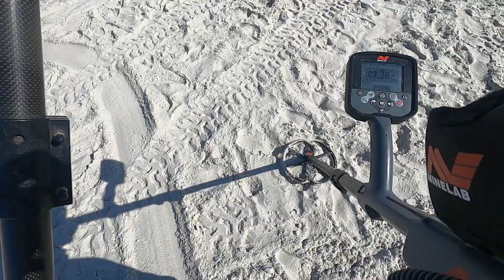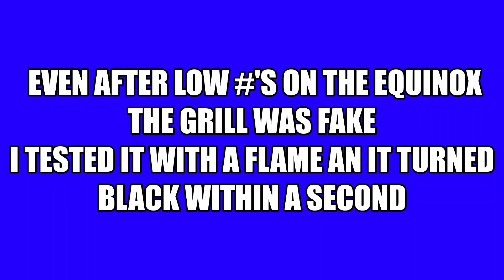Beach Metal Detecting : #80 - My 3030 found some Grillz @ The FSU Hotel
A fun Sunday @ Jax bch N.
Minelab CTX 3030
T-rex sand scoop 5/8 holes
Anderson Carbon Fiber Rod 46' 1 3/8
Go Pro HB-8 -Chesty Mount